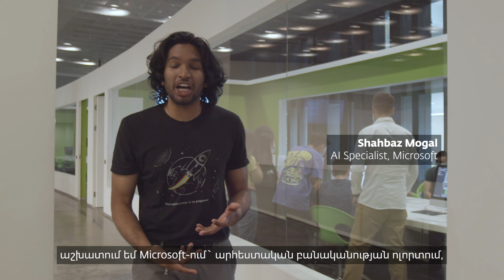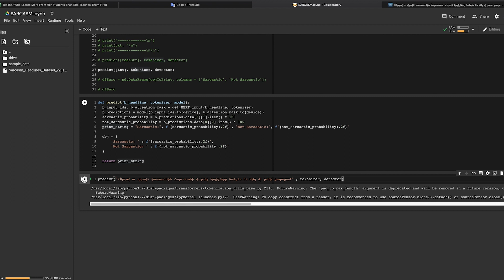Sarcasm Detection with Shahbaz Mogal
Microsoft-ում արհեստական բանականության մասնագետ Շահբազ Մոգալը ձեզ համար տուր է կազմակերպել իր երևանյան աշխատարանում: Այս տարի Beeline Armenia-ի հետ համագործակցությամբ իրականացված առաջին աշխատարանում ուսանողները բնական լեզվի մշակման` NLP-ի միջոցով ստեղծել են ծրագիր, որը ճանաչում է սարկազմը տեքստի մեջ: Ներողություն, շատ պատմեցինք, մնացածը թողնենք Շահբազին և թումոցիներին:

While many people still have trouble understanding sarcasm, TUMOians in Microsoft AI specialist Shahbaz Mogal’s lab developed a program that successfully figures it out. In the learning lab organized in collaboration with Beeline Armenia, students used NLP (natural language processing) to analyze even the most subtle undertones in texts.